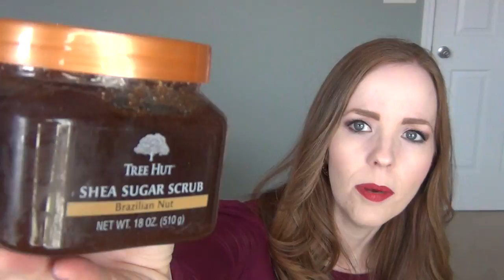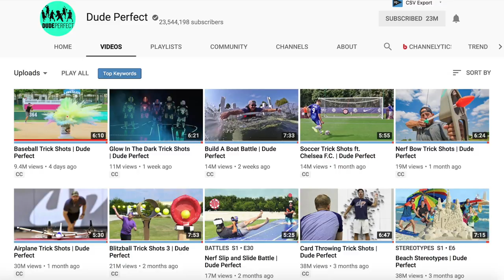WHAT I'M LOVING 💗 CURRENT FAVORITES | Beauty, Home, Entertainment!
What I'm loving, my current favorites and must-have's, that's what we are talking about in today's video.  I had such a good time sharing my current favorites with you guys several months ago so I'm doing it again!

Today I have a mix of my favorite (and most used) beauty products, home decor items and entertainment.  Let me know what some of your favorite products are!

PRODUCTS SHOWN/MENTIONED:

Nailtiques Formula 2 Nail Treatment
Powerblock Adjustable Dumbbells
Sunbeam Zebra Heated Blanket
Duraflame Duraflame Space Heater (mine is black)
Anjou Coconut Oil
Tree Hut Shea Sugar Scrub Brazilian Nut
Exfoliating Glove
Target Exfoliating Face Scrubbers:  Check your local Target store

OTHER VIDEOS YOU MIGHT ENJOY:

Top 4 Diet & Fitness LIES to STOP Believing! | How to Lose Weight & Get Fit FOR GOOD!

TOO BUSY FOR GOD?! || DO YOU HAVE TIME FOR GOD OR ARE YOU A "CONVENIENT" CHRISTIAN?

Browse & Shop for the Best Kids' Books Around (Ask me how to get your favorite books for FREE!)

❤ EBATES: Get Cash Back when you shop online.

Vitacost.com: First time customers can use this link to receive $5 off your first purchase!

I LOVE MAIL and I would love to hear from you:
Becky Aplacetonest